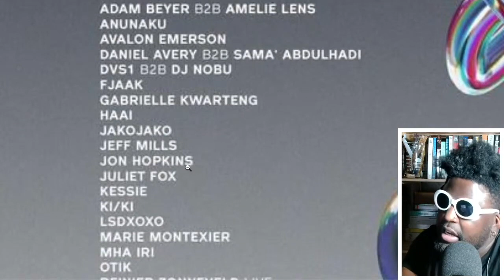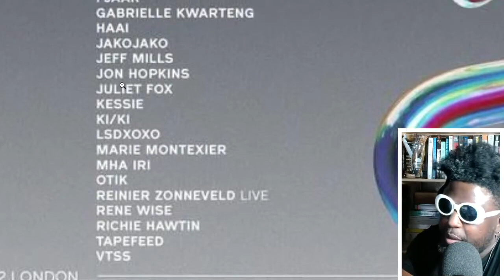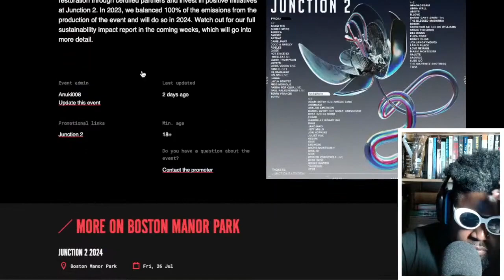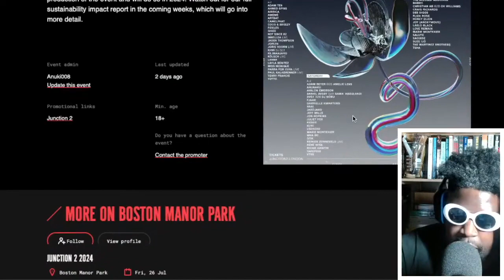Junction 2 2024 line-up is AMAZING